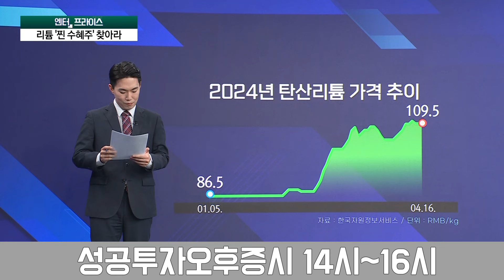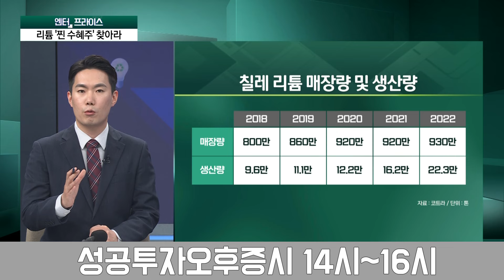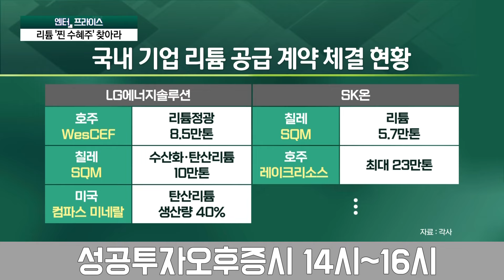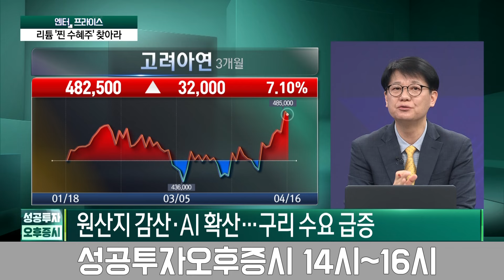리튬 연중 최고치,최대 수혜주는 OOO / 정호진 기자 / 엔터프라이스 / 성공투자 오후증시 / 한국경제TV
● 이근형 앵커
출연자 : 정호진 기자, 지수희 기자, 신학수 와우넷파트너